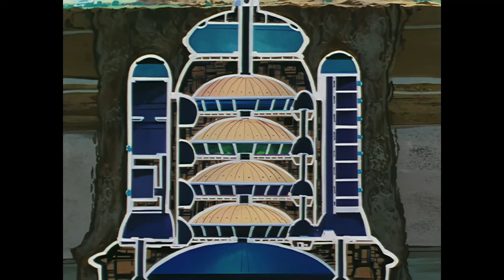Dragon Ball DAIMA: SUPER fue BARRIDO, volvió GT (Episodio 1) : Explicación, RESUMEN y DETALLES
DragonBallDaima Daima Dragon Ball Daima Episodio 1: Secretos, Curiosidades y DETALLES que NO VISTE o NO SABÍAS que conectan con las ideas originales del mangaka Akira Toriyama, en este, su último tributo y ultimo trabajo.

Desde los colores originales vistos en el manga, hasta guiños ocultos con el reino demoniaco y Dabura entre más elementos que dan forma a esta nueva historia que parece barrer y eliminar super y presentarnos el argumento original de Dragon Ball GT.